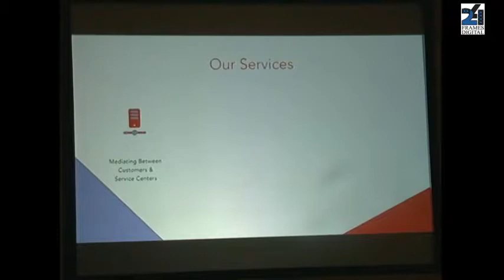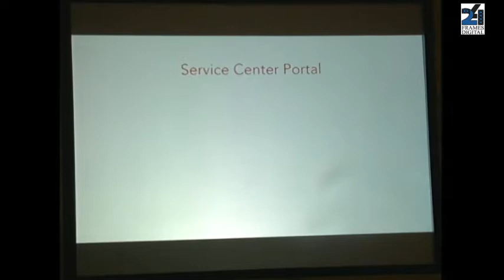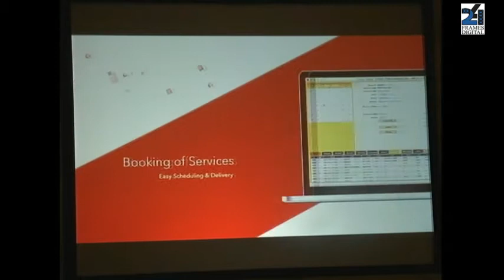IVSMS Key Note 7 : A New Giant is Born: 21 North & Europ Assistance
Deepak Luthra - Head Automotive Sales & Service, Europ Assistance
Nitin Mehra - Co Founder, 21 North